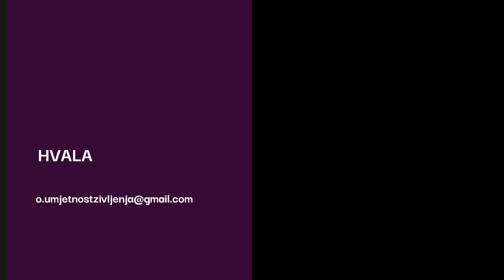Korisni komentari XXX - O prirodi čovjeka i 4% zlih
Možemo li spoznati prirodu zla bez poznavanja prirode čovjeka?
Koje je moćno oružje zla, jesu li ljudi plemenita bića, te zašto je Dobro moćnije od zla - pogledajte u videu.

Autor sam edukacijskih programa koji rješavaju problem:
 - suovisnosti
 - kompleksnog PTSP-a
 - traumatičnih veza
 - emotivne (ne)pismenosti